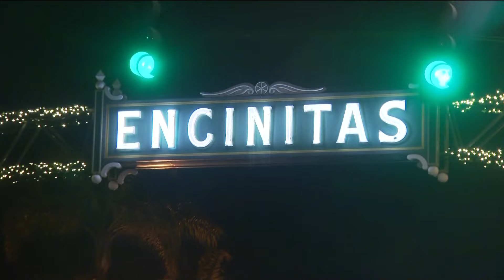Heavy rain, flash floods set to drench San Diego County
Heavy rain is set to drench San Diego County as a storm system arrives overnight through Friday morning. This Winter storm will also bring us a chance for thunderstorms, gusty south winds, and cooler temperatures.

After a day of sunshine, the storm clouds are starting to roll in. We have a chance for scattered showers before the heavier rain moves in. By Thursday afternoon, the low was sitting approximately 200 miles to the west of San Diego.

As it moves east, the bulk of the moisture is slated to hit San Diego County's coastal areas after 10:00 p.m. Thursday. There was rain detected in Oceanside and Camp Pendleton this evening. But, due to the counterclockwise circulation of this storm, the rain will move in from the south to the north (impacting the coast first) with countywide coverage during that period of heavy rain overnight through Friday morning period.